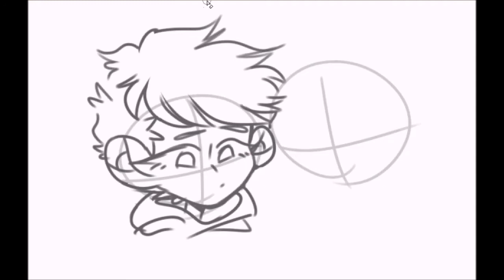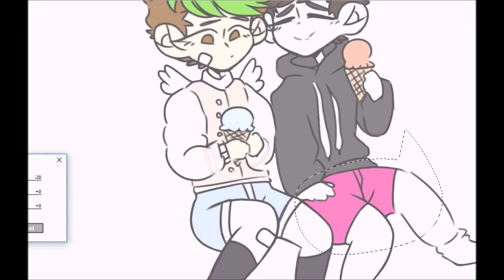(SPEEDPAINT) Bumble Bee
for my boyfriend!

song:
Bumble Bee - DDR